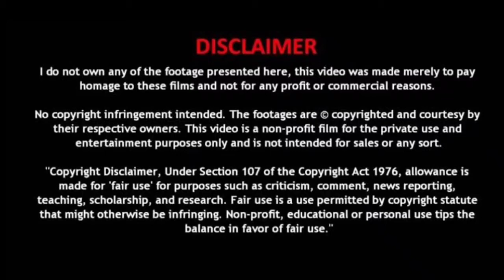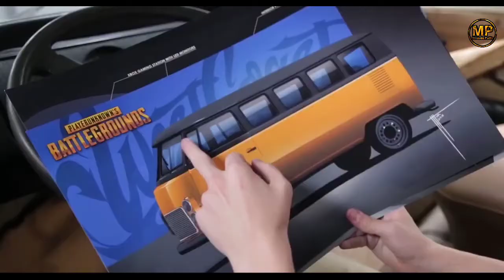உலகில் உள்ள மிரளவைக்கும் 7 வினோதமான வண்டிகள்||THE MOST AMAZING DIFFERENT VEHICLE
நாம் இந்த வீடியோவில் இந்த உலகில் உள்ள மிரளவைக்கும் வித்தியாசமான 7 வண்டிகளை பற்றி தான் பாக்க போகிறோம்
இந்த வீடியோவக்கு உங்களின் விருப்பத்தை தெரிவிக்கவும். 😊😊

amazing cars video,
world best amazing cars

Here you'll find Tamil Amazing Fact Videos, Amazing Places, Tamil Mystery Videos, Tamil Funny Science Facts Videos, and Tamil Entertainment Videos,Etc.

today News like Gangs in Tamil Cinema Industry?